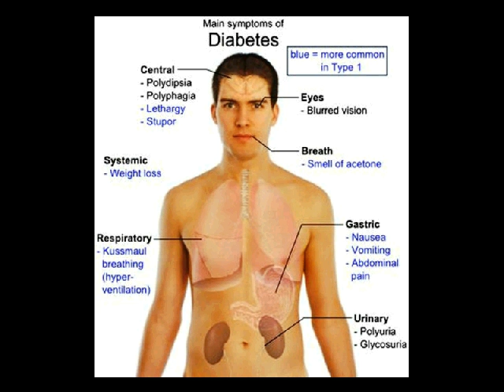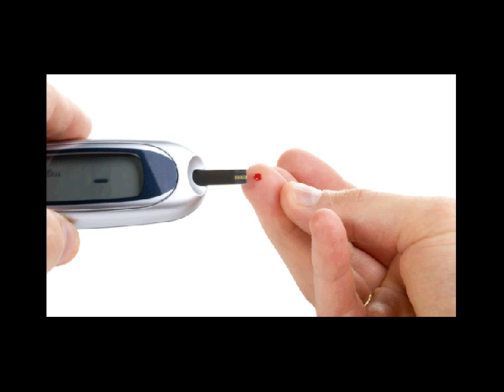suplemen diabetes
Kontak 7DE110F2